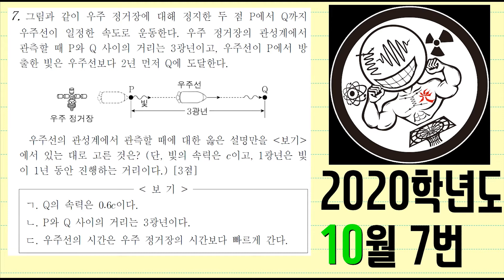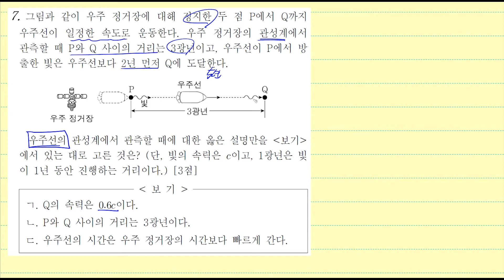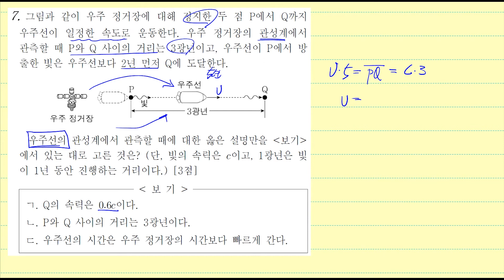2020학년도 10월 학력평가 물리학1 7번 풀이